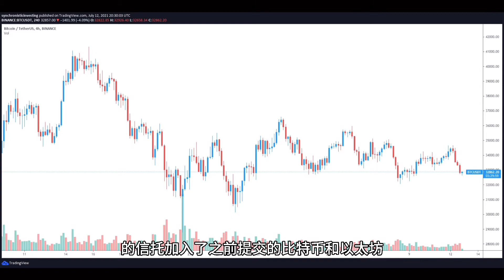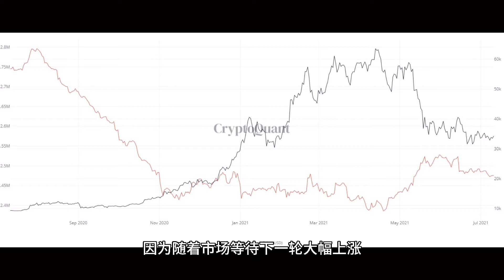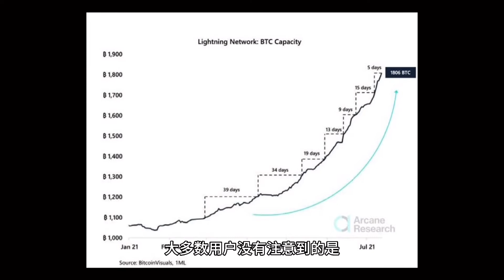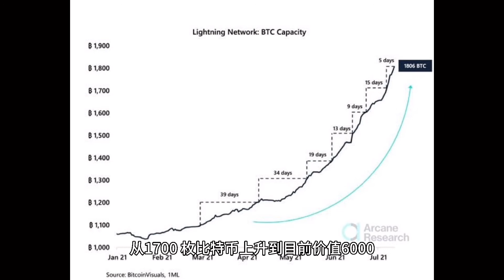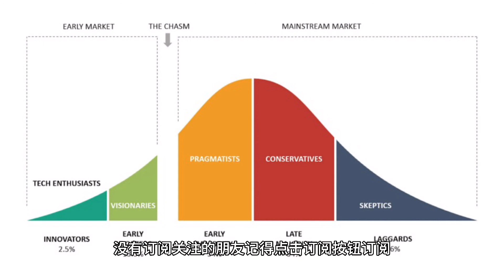虽然比特币跌破3.3万美元从链上数据表明人们在不断积累比特币。比特币闪电网络达到创纪录增长，这是萨尔瓦多的功劳吗？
所有人都在囤币赌减产牛，谁愿意来接盘？比特币缩量震荡，二次测试高点失败，市场人气低迷
吉尔吉斯斯坦拟通过税收使区块链挖矿合法化的消息，可算是让不少区块链挖矿行业人的关注
交易所比特币（BTC)余额持续下跌，以太坊持有量却在不断上升，反映了怎样的市场情绪？比特币难度大幅下调，是否正在酝酿新一轮拉升？
全球大放水，资金如何自救｜标准共识，国内外比特币的交易第一观感差异 ：国内喜欢诱导
有77％的可能性比特币（BTC)反弹超出其范围，以太坊(ETH)可能不会悄然下跌看涨突破的风险超过240美元如果瑞波币（XRP）收盘价高于一个关键水平则可能逃脱下降趋势瑞波币的平均投资者下降了86％?
贝尔链“借尸还魂”：新做项目Tepleton继续收割，难逃快速崩盘命运？比特币;以太坊